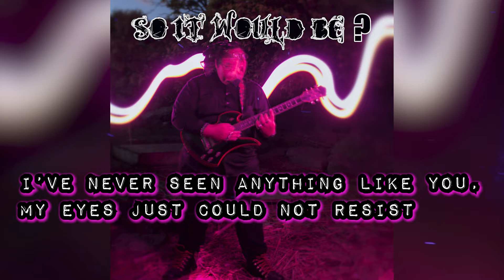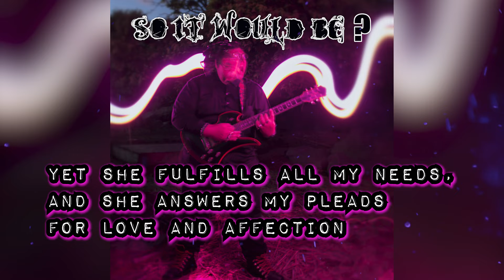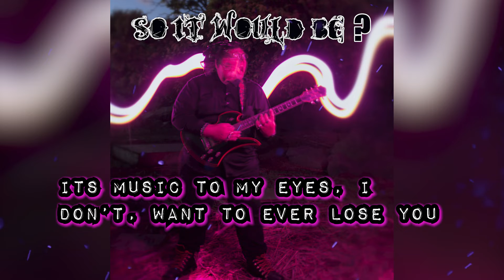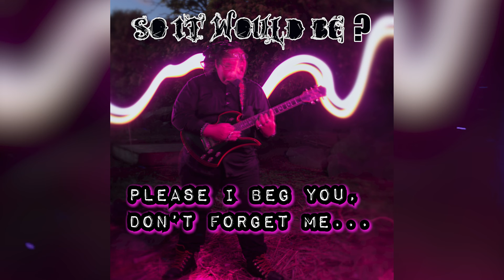Music To My Eyes (An LA Story) - SoitWouldBe? | Karaoke/Instrumental Version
🤪🔴👉 WE MADE IT TO 1,000! SUBS! NOW LETS GO FOR 2,000!

Lyrics
Waking up in a different time zone
I wonder if you still feel the same
We made plans to score in LA
Opportunity to build and to stay

I've never seen anything like you
My eyes just could not resist
After moving in the hotel room
How could someone like you even exist?

She is a beautiful goddess, with a good self esteem
Yet I know it's a dream, to take her as my queen
Yet she fulfills all my needs, and she answers my pleads
For love and affection

Yet I know shell destroy me, shell abandon me soon
She's too good even for me, competitive monsoon
When will she see my ways? Its soon I hope
It's a broken chance I know

Its music to my eyes, I know that my love is true
Its music to my eyes, yet we, will have spoken soon

Is this real life, is it really true?
I fell in love, with the first sight of you
The golden hair, the beautiful smile, the darkened stare

A few days passing by
I cannot control my urge to fly
My heart is pounding deep inside
To see her reaction with a prize

Went downstairs to get her a gift from the shop
She was left in awe
I gave her a beautiful golden fox
With a letter explaining my thoughts

I went to go see her, and we went on a date
To go see the purge, yet it was too late
Car rental pass due, I felt so betrayed
It just didn't go my way

Its music to my eyes, I hope, that you’ll love it too
Its music to my eyes, I don’t, want to ever lose you

The golden hair, the beautiful smile
The darkened stare, a different style
Mrs. Catherine, do you know what its like?
When I'm screaming inside my mind
A beautiful girl, a different place
I am reborn, in separate ways
And With this kiss, that's on your skin
Please I beg you, don't forget me
Don't forget me
You Bitch